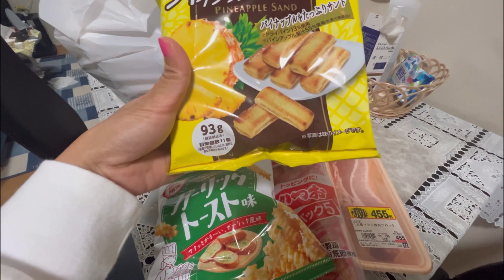Managhan jud ang blessing basta holyday naa pasok😀またまたショッピング🤩￼